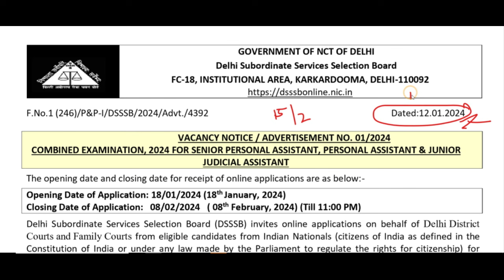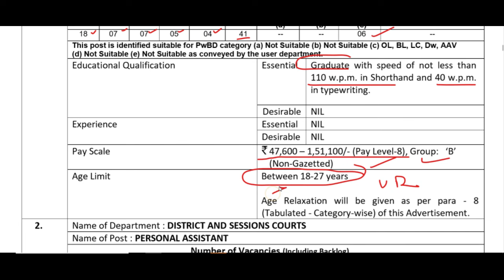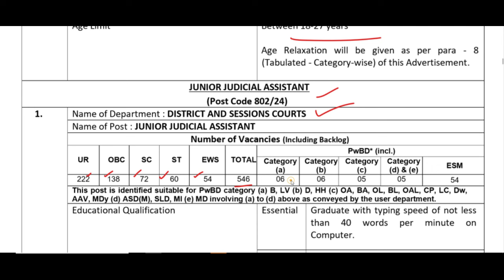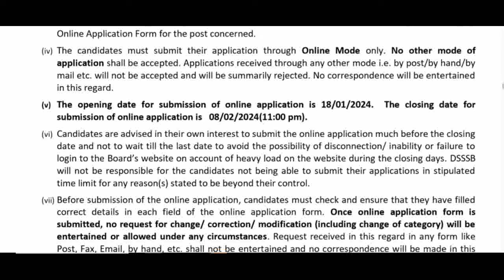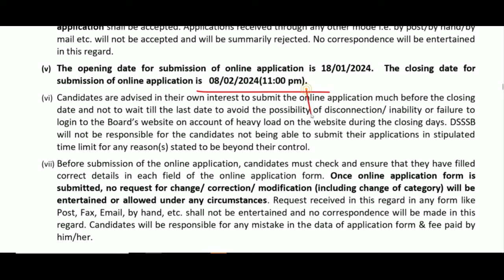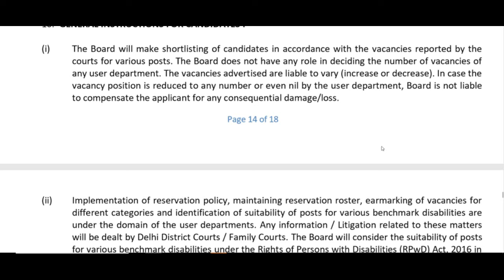FOR ANY GRADUATE, DSSSB NEW RECRUITMENT 2024, POST 990, APPLY ONLINE, PERMANENT POST, SALARY 50000+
dsssb
nvs
nvs pgt

Teacher jobs
primary teacher
uptet, B.Ed